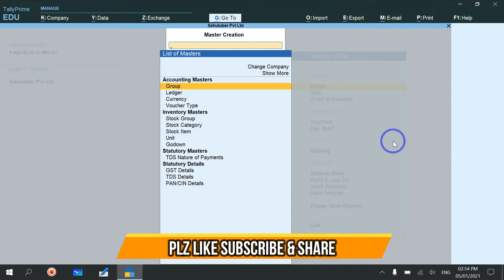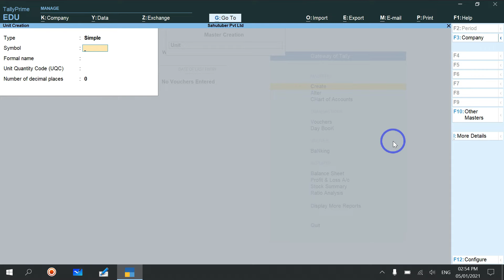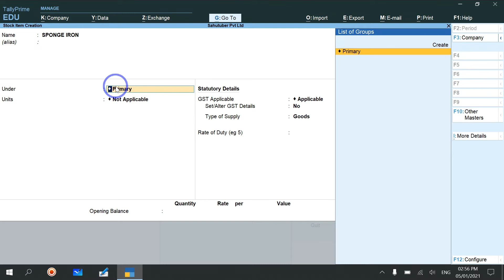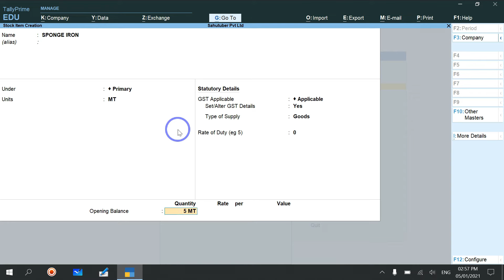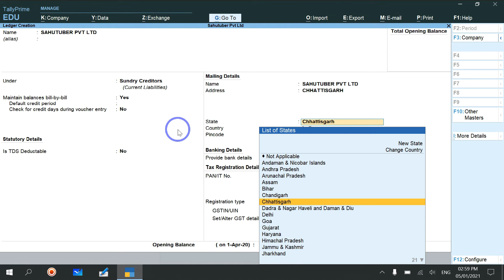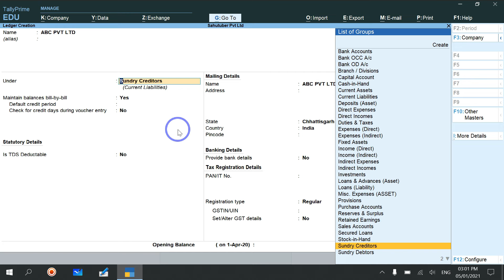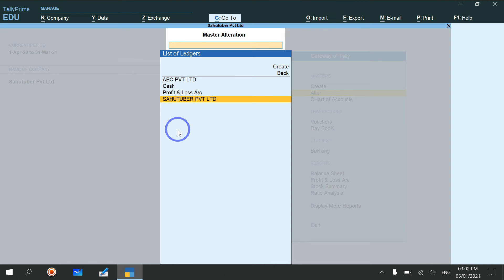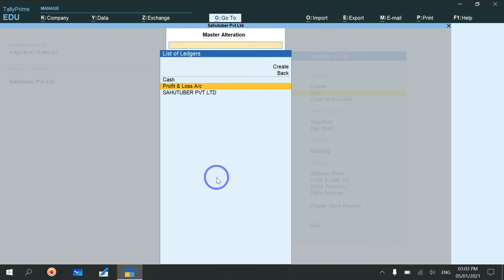How to Creat Ledger Item Unit in TallyPrime